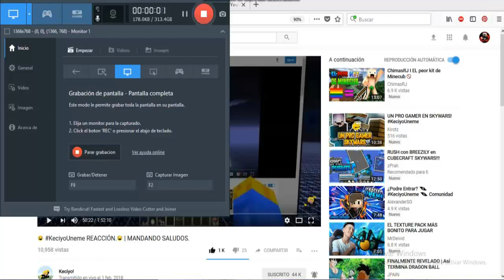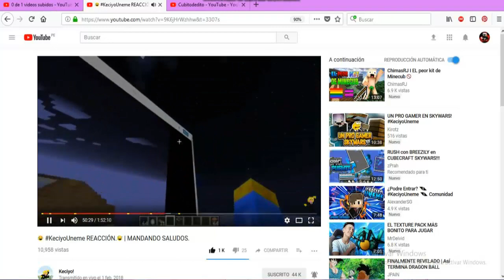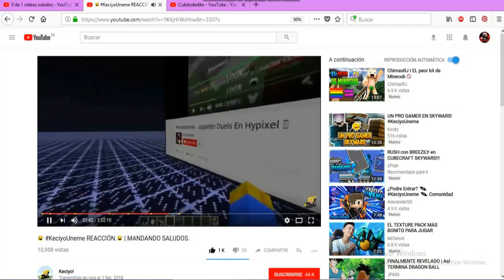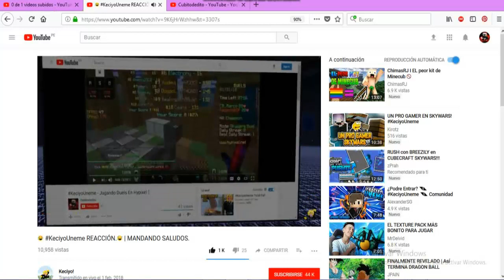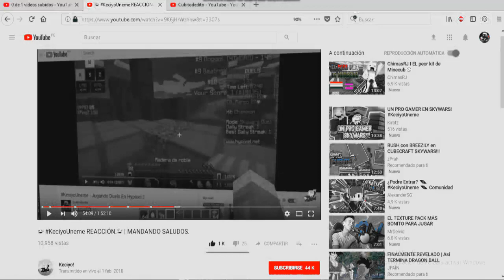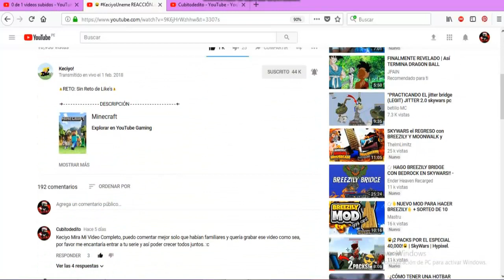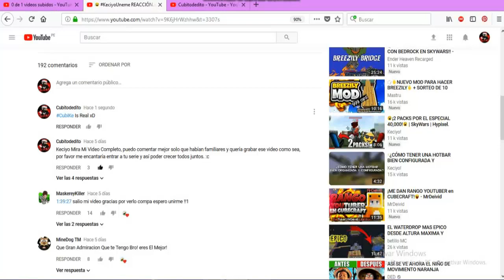Reacción Al Ver El KeciyoUneme - CubiKe Is Real xD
Miren el video completo xD
CubiKe Is Real xD